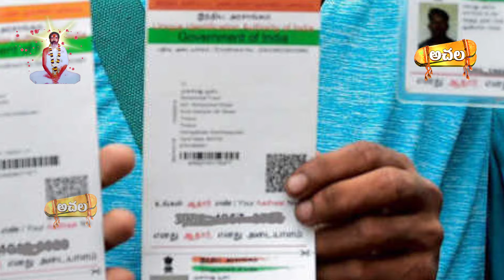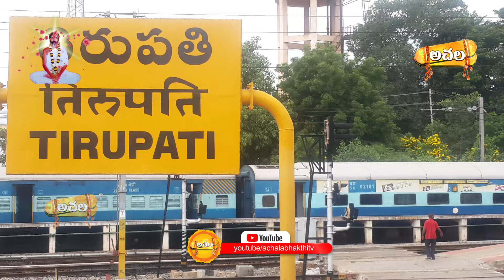తిరుమల భక్తుల కోసం IRCTC గోవిందం టూర్ ప్యాకేజీ | IRCTC Govindam Tour Package For Tirumala Devotees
తిరుమల భక్తుల కోసం IRCTC గోవిందం టూర్ ప్యాకేజీ | IRCTC Govindam Tour Package For Tirumala Devotees | Achala Bhakthi Tv

thumb : తిరుమల భక్తుల కోసం
                      IRCTC టూర్ ప్యాకేజీ